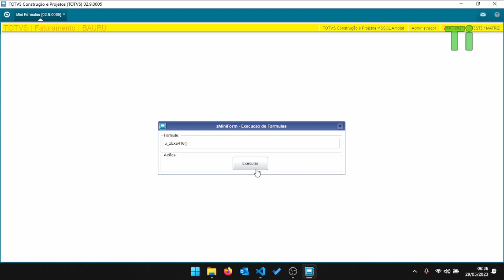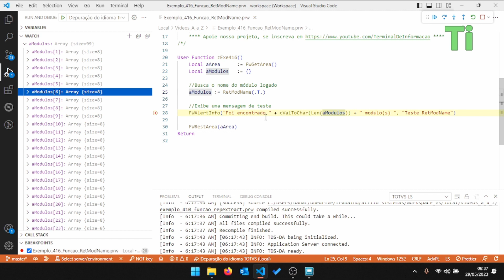Buscando os módulos do sistema com a RetModName - Maratona AdvPL e TL++ 416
Nesse vídeo demonstraremos a utilização da função RetModName, que serve buscar os módulos do sistema e trazer a informação em um array.